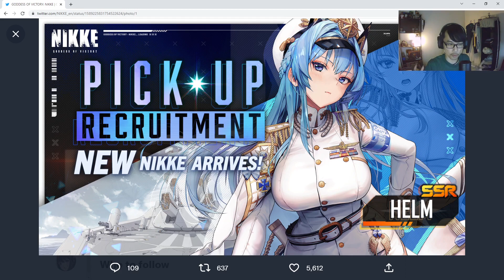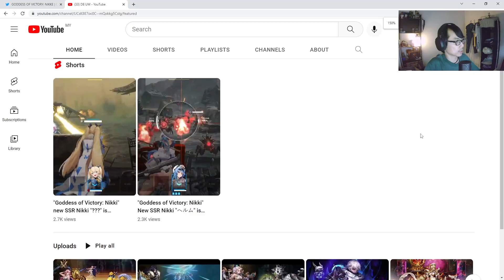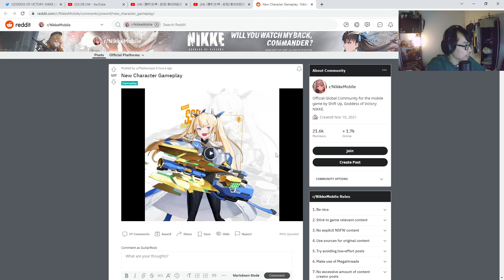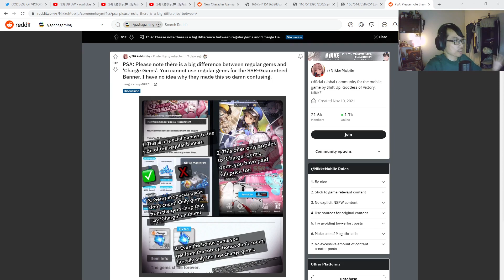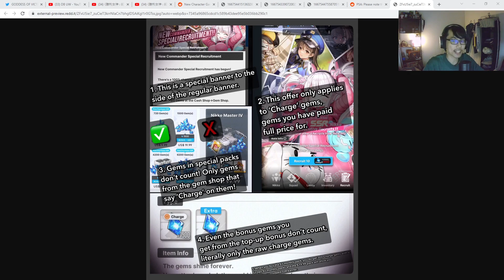FIRST BANNER MIGHT BE INTERESTING! | NIKKE Goddess of Victory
Perhaps there is more than one?